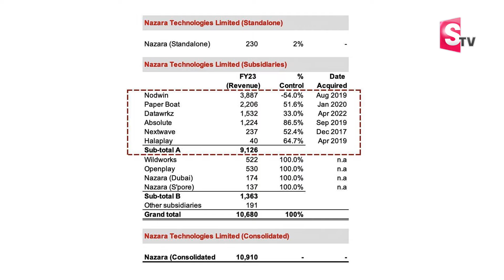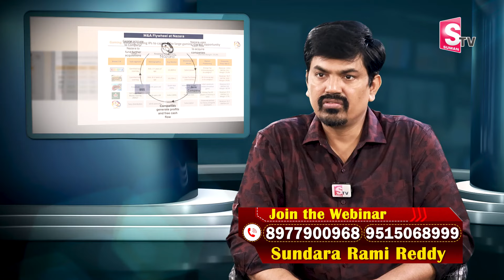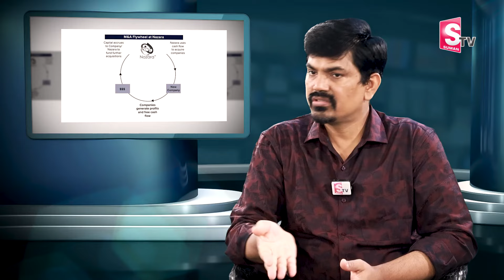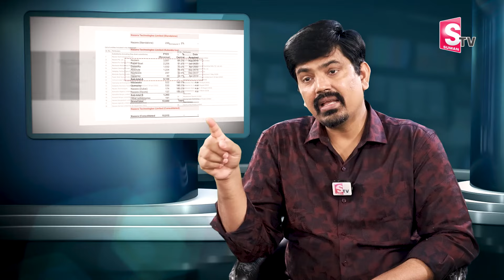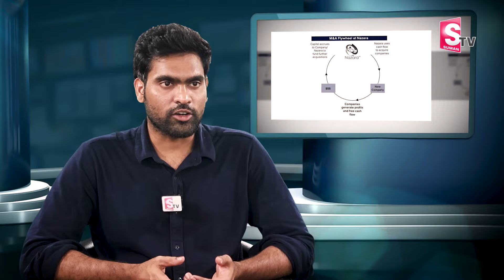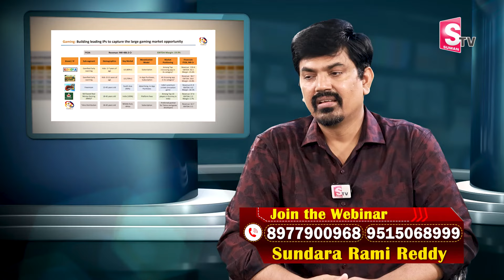Sundara Rami Reddy - Stock Market for Beginners | Best Stocks to Buy Now 2024 | Nazara Tech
Watch ►Sundara Rami Reddy - Stock Market for Beginners | Best Stocks to Buy Now 2024 | Nazara Tech stocks | SumanTV Business